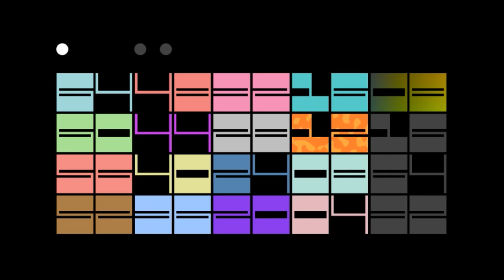Just Playing: THOTH FINALE: Too Many Cubes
It's true, I spend about half the video on the same 4 levels, but you would too if you played it. Those cubes are RELENTLESS!!